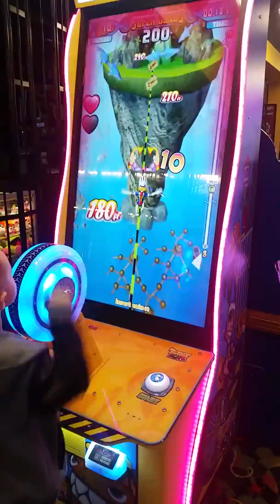Great Wolf Lodge w/ the C's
Great Wolf Lodge